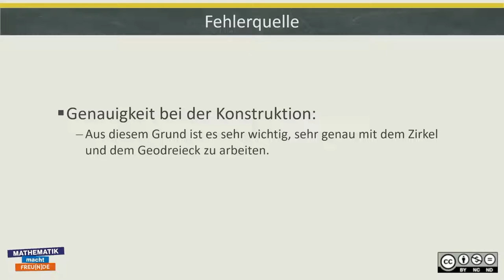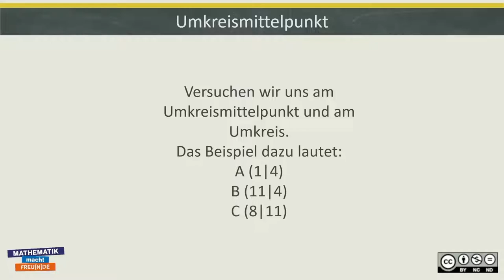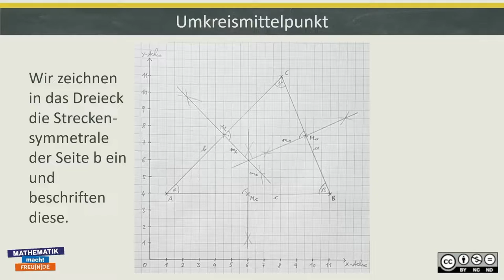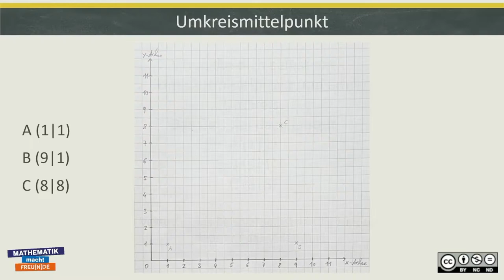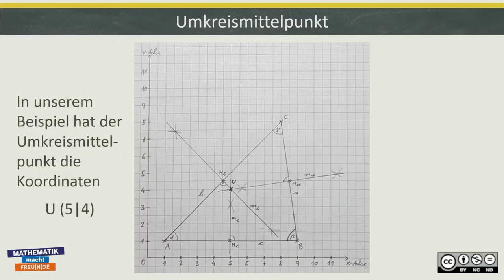Besondere Punkte im Dreieck BASIC 4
Besondere Punkte im Dreieck